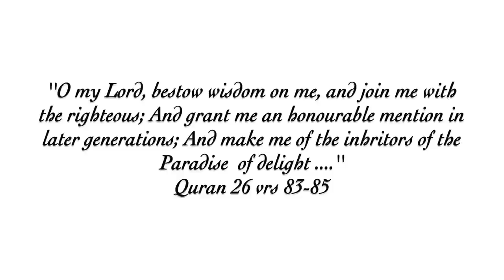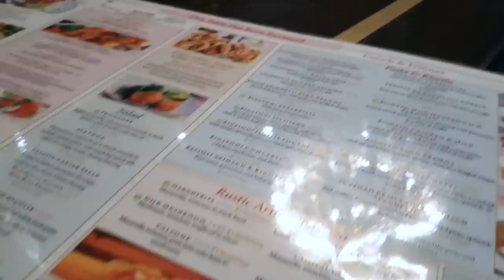DINNER DATE & FRIENDSHIP ADVISE VLOG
Asalamu'alaikum all, this a vlog with some encouraging advise related to friendships, some laughter with my friend Ayan and just a chill weekend.

About
I  am a Muslimah Lifestyle Coach & a teacher with a passion for Islam and personal development. Far from perfect yet I hope you guys will join me in my journey to getting closer to Allah, through motivational naseeha and Lifestyle videos.
I hope my videos will inspire myself and others to become better people and Muslims. I am not a scholar, I am not a scholar therefore, I do try to give reference whenever I mention a hadith or verse of the Quran.
 Like most, I am not above mistakes so if you wish to advise me with regards to any issue, I would appreciate full respect with regards to your approach in that effect. As a Muslimah and a hijabi living our lifestyle within the boundaries of Islam is highly important so I hope my video will inspire all the muslim women/men (hijabi or not) to keep practising.
I pray that Allah accepts our efforts in his cause. Ameen.